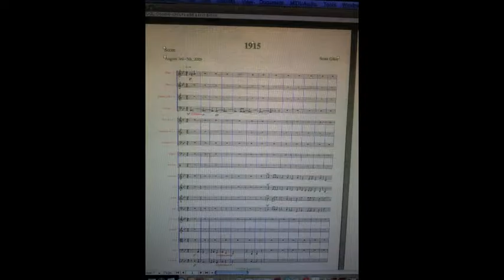1915 Symphony by Scott Giles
"1915"  is an electronic realization of a score I composed in 2009. It is dedicated to the Armenian People.

This music is the intellectual property of Scott Giles